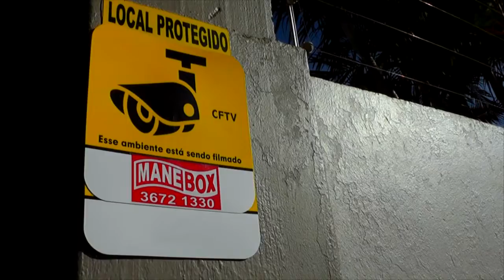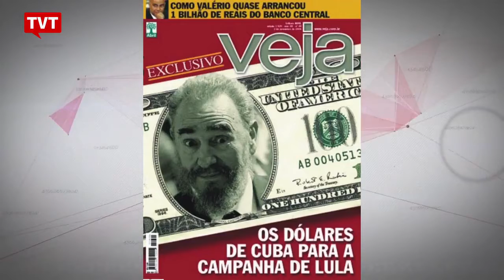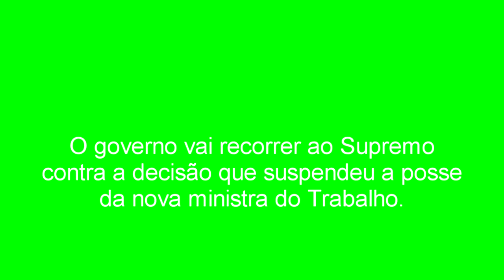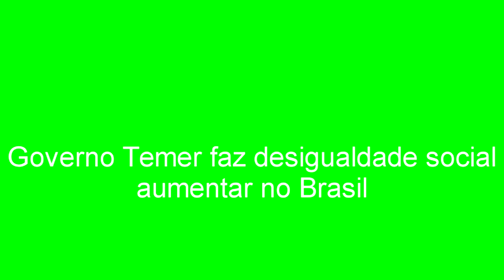EXPRESSO NOTÍCIAS: Confira as principais Notícias do Brasil e do Mundo.